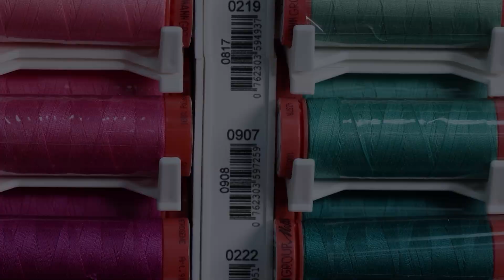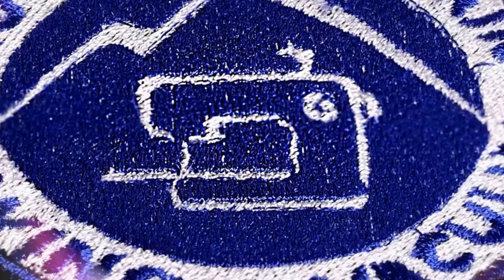Baby Lock Tech Pass the Mic: The NEW Radiance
Discover the advanced capabilities of the Baby Lock Radiance with Rob and our team of experts at Rocky Mountain Sewing & Vacuum. From embroidery to quilting, find out how this machine can elevate your creative projects to the next level!